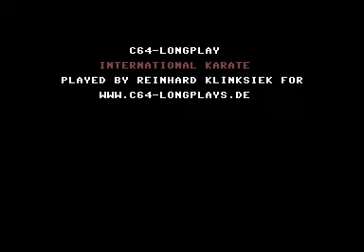Juego International Karate de Commodore C64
Juego Prolongado del International Karate de Commodore C64 (año 1990 aprox)